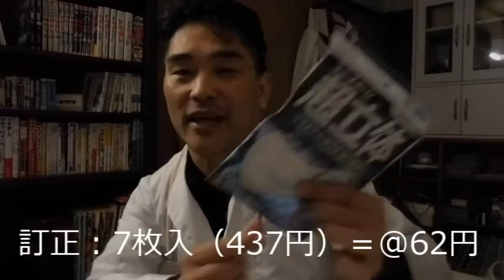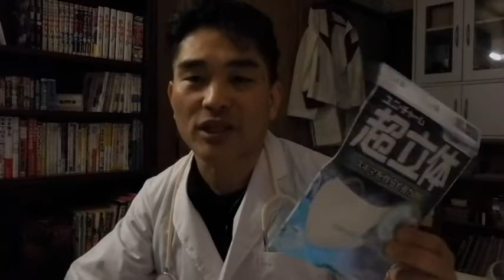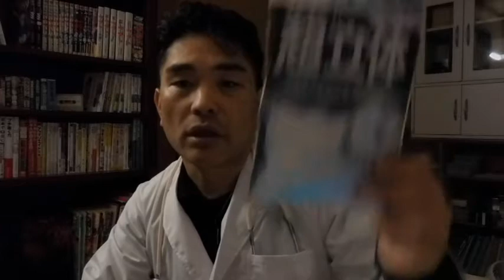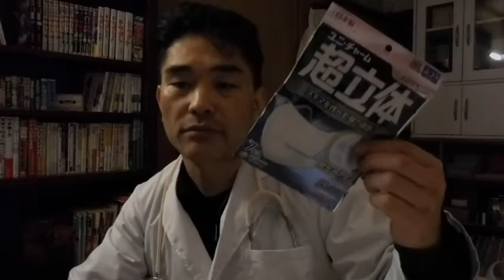【隠居TV】マスクは品薄か？どのくらい高額か？